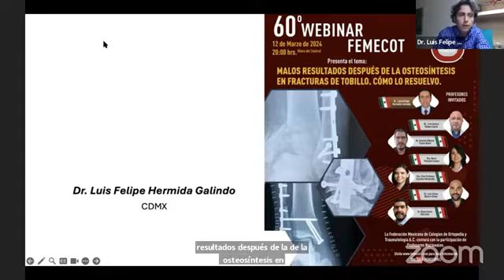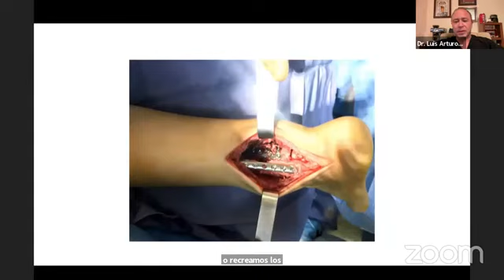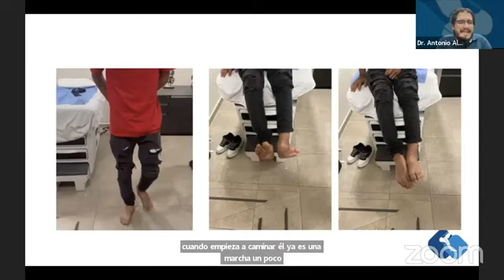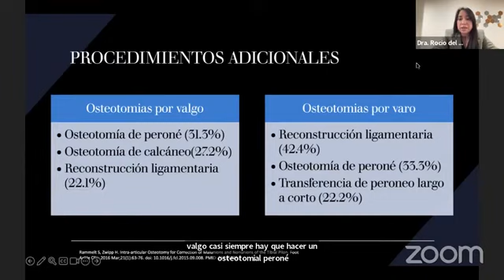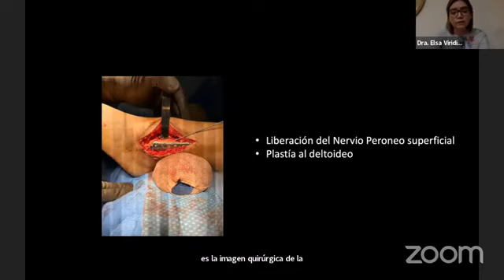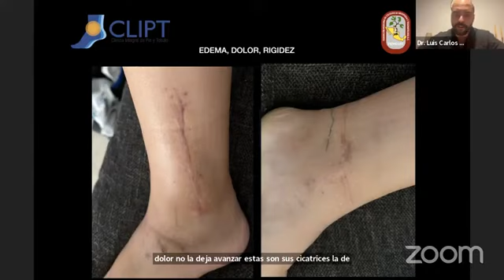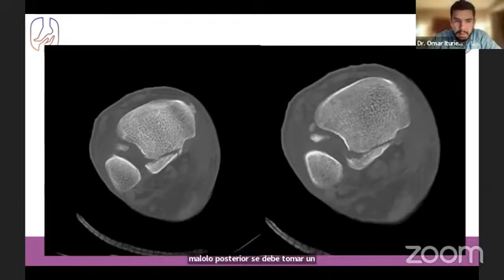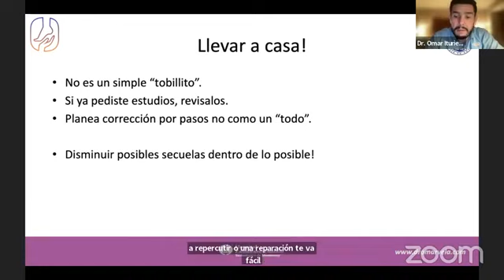COMPLICACIONES POSTQUIRURGICAS EN FRACTURAS TOBILLO: SU MANEJO